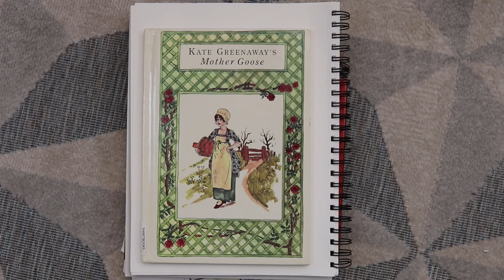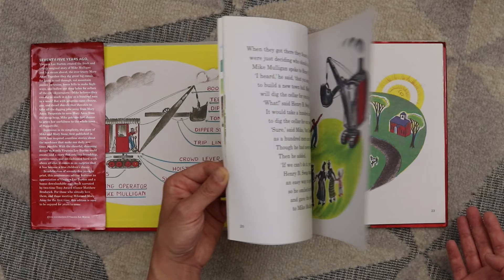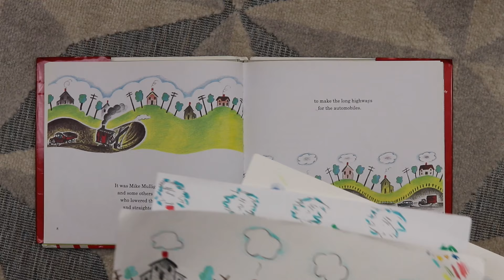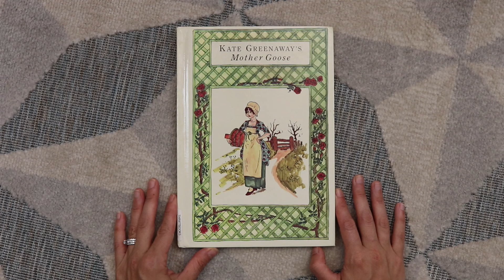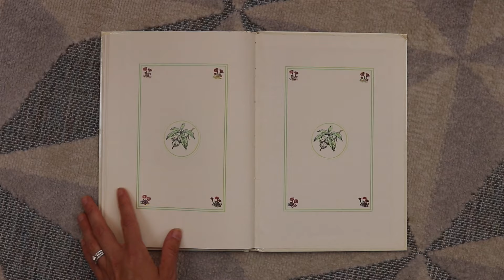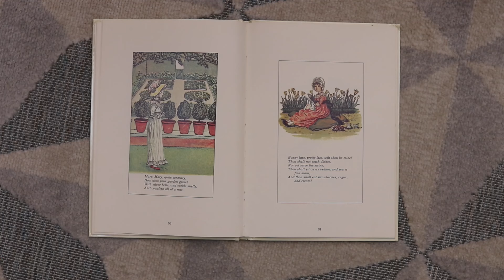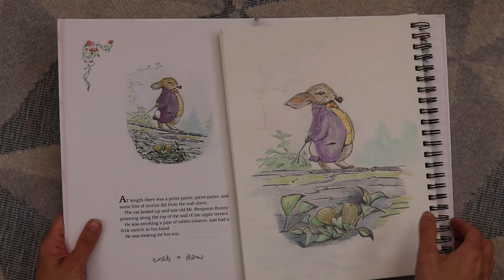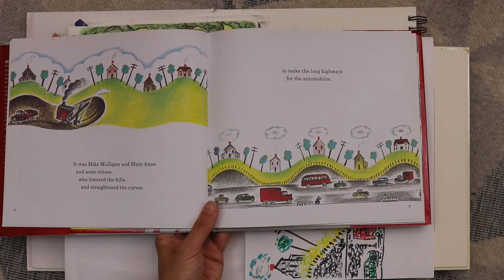Art Style Exploration | Learning How To Draw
Folks mentioned:
Elisabeth @bouquinsbooks

Books mentioned:
Mike Mulligan and His Steam Shovel by Virginia Lee Burton

The Tale of Benjamin Bunny by Beatrix Potter

Videos you may like:
THE 10 BEST ILLUSTRATED CHILDREN’S BOOKS OF 2022 ACCORDING TO THE NEW YORK TIMES/NY PUBLIC LIBRARY
THE 10 BEST ILLUSTRATED CHILDREN’S BOOKS OF 2021 ACCORDING TO THE NEW YORK TIMES/NY PUBLIC LIBRARY
THE 10 BEST ILLUSTRATED CHILDREN’S BOOKS OF 2019 ACCORDING TO THE NEW YORK TIMES / NY PUBLIC LIBRARY

booktube, booktuber, Art for kids, best books for children, best books for kids, best-illustrated picture books for kids, how to expose children to incredible art, how to raise an art snob, picture books that adults can enjoy as well.
Beginner Art Tips
How to Improve Your Drawing Skills
Art Style Exploration
Draw Your Own Characters
Art Process Tips for Beginners
Drawing for Creative Expression
Artist Development Tips
From Sketch to Finished Art